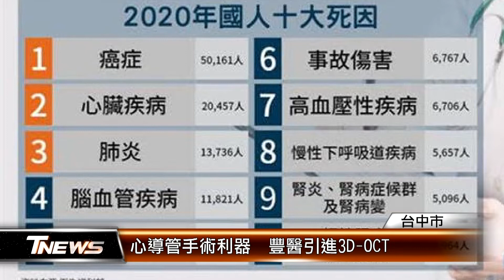心導管手術利器 豐醫引進3D-OCT │T-NEWS聯播網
心臟疾病，排在國人十大死因的第二名，過去冠狀動脈攝影礙於解析度限制，許多診斷都相當不足，因此，台中市豐原醫院引進了3D冠狀動脈光學同調斷層掃描影像系統，比傳統高出100倍解析度，更能提早偵測到不穩定型斑塊，預防心肌梗塞的發生。